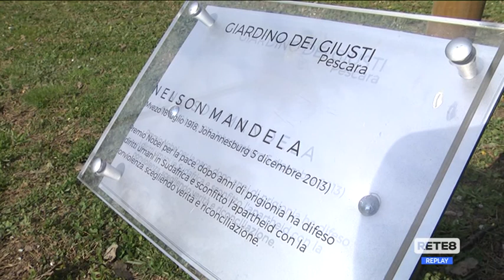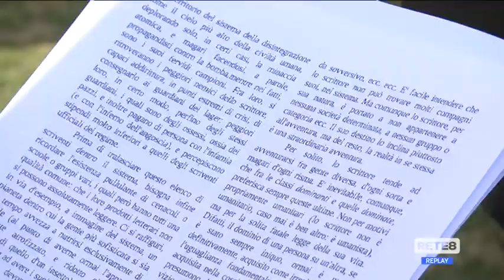Guerra Ucraina - Giornata dei giusti: Pescara vicina ai profughi